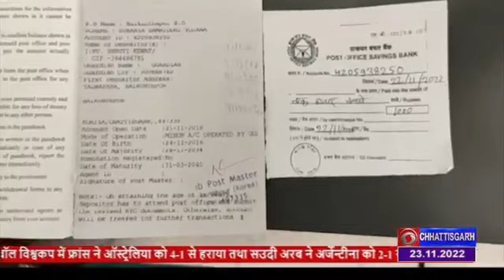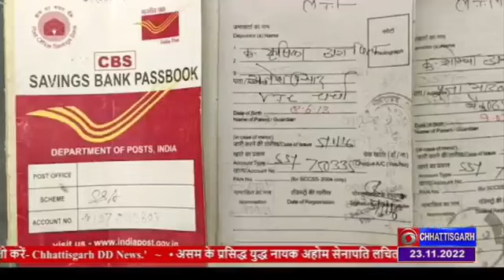कलेक्टर ने बच्चों के भविष्य के हित को देखते हुये सुकन्या समृद्धि योजना से जुड़ने लोगों से की अपील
कोरिया जिले में भी माता पिता अपने बच्चियों के भविष्य की चिंता करते हुये सुकन्या समृद्धि योजना के तहत डाकघरों व अधिकृत बैंकों में खाता खुलवा रहे हैं उसमें निर्धारित राशि जमा कर रहे हैं ताकि उनके उच्च शिक्षा व शादी ब्याह के समय उस जमा राशि का उपयोग किया जा सके।

भारत सरकार ने बेटियों के भविष्य की चिंता करते हुये बेटी बचाओ बेटी पढ़ाओ के तहत सुकन्या समृद्धि योजना की सुरूआत की है जिससे देश भर के माता पिता अपने बेटियों के नाम जमा निवेश कर रहे हैं।  बेटी के जन्म 10 वर्ष तक उसके नाम खाता खोला जा सकता है एक वित्तीय वर्ष में न्यूनतम 250 रुपये से लेकर 1.50 लाख तक जमा किया जा सकता है
सिर्फ दो बेटियों के नाम से खाता खोला जा सकता है दूसरी बार जन्मे जुड़वां बेटियों की गिनती में तीन बेटियों के नाम से।
सुकन्या समृद्धि योजना की सबसे अच्छी बात पचास प्रतिशत राशि शिक्षा या उच्च शिक्षा में आवश्यक होने पर निकाली जा सकती या बेटी की उम्र 21 वर्ष पूर्ण होने पर खाता परिपक्व होगा तब भी पैसा का उपयोग शादी ब्याह में किया जायेगा।
कोरिया कलेक्टर विनय कुमार लंगेह ने  कोरिया वासियों से अपील की है बेटियों के भविष्य के लिये अधिक से अधिक सुकन्या समृद्धि योजना के तहत खाता खुलवाये आपके आवश्यकता पर जमा निवेश काम आयेगा